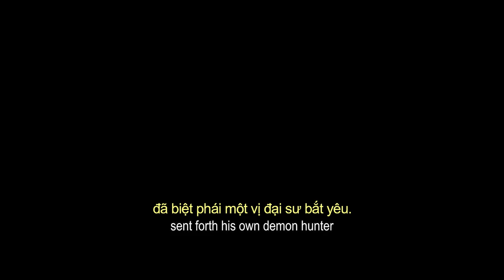[The Knight of Shadows] - Teaser Trailer | Thành Long I Khởi chiếu Mùng 1 Tết 2019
[Knight of The Shadows I Đại Chiến Âm Dương]
Thành Long lần đầu tiên hóa thân thành Bồ Tùng Linh với hành trình trừ diệt yêu quái gây cấn và hài hước  nhất Tết này.